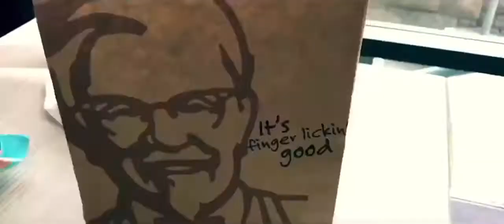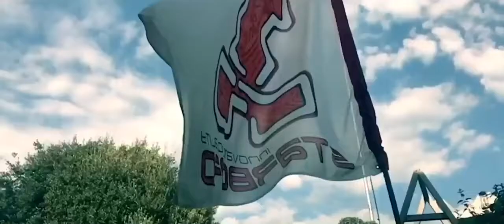My Year/ 2017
Song- Louis Futon-Restless Sea (feat. Opia)

This was my Year, pretty much.